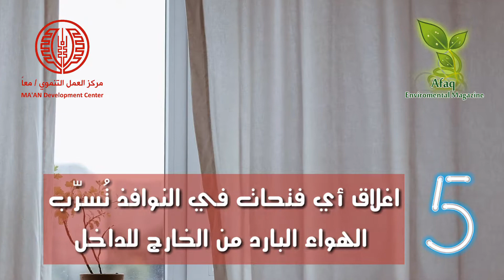منازلنا...كيف نحافظ عليها دافئة في الشتاء؟